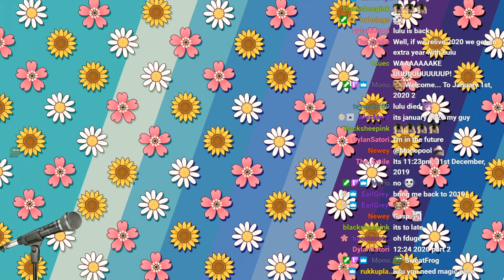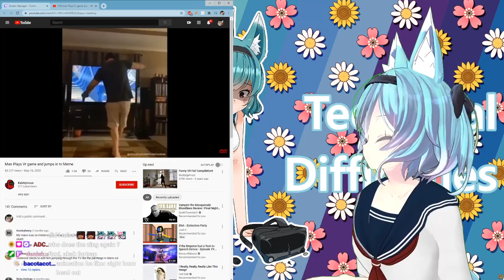Why I Watch: iluluhd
If you see this comment "ilululuullululullululluluuulululu" thank you.